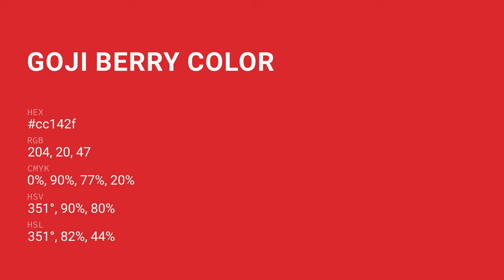Goji Berry color cc142f hex color - Red color - Cool color cc142f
What color is Goji Berry ? cc142f hex color - Red color - Cool color cc142f

Hex cc142f Color Code is also known as Goji Berry color.

Hex cc142f Color code in RGB color code model is created after adding 80.00% red color, 7.84% green color and 18.43% blue color.
Hex cc142f Color code in CMYK color (process color) code model is generated after subtraction of 0% cyan, 90% magenta, 76% yellow and 19% black.